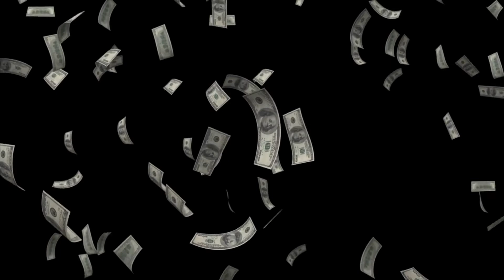HAIR REVEAL! Watch Until The End (1500 Subscriber Special)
Thank you so much to all my subscribers for making this youtube venture well worth it. Its a lot of fun creating videos and sharing my journey with you all, so here is something special for you!

Below are links to shipping supplies that I use for my reselling business as well as other things. Thank you so much in advance to those who use a link!

Where I order most of my shipping supplies on the cheap cheap!

Small Poly Mailer For Clothing

Medium Poly Mailer For Clothing

Large Poly Mailer For Clothing

Poly Bubbler For DVD's/Games

Poly Bubbler For Power Cords/Adapters

Small Bubble Wrap

Medium Bubble Wrap

Large Bubble Wrap

Anti-Static Bubble Wrap

Anti-Static Bags

Foam Roll

Shipping Labels

Fragile Stickers

Shipping Scale

Foam Handle Tape Gun

Thank You Cards

Lighting I Use For Photo's

Cheaper Lighting